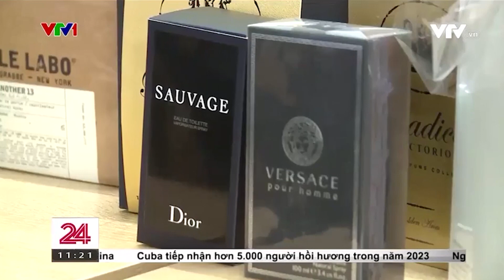Thu giữ kho nước hoa lớn có dấu hiệu hàng giả | VTV4